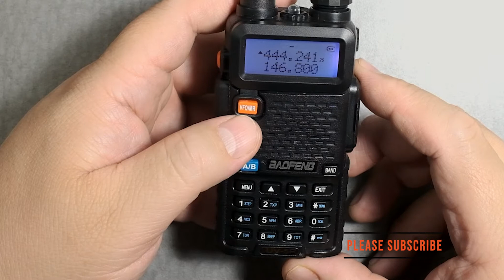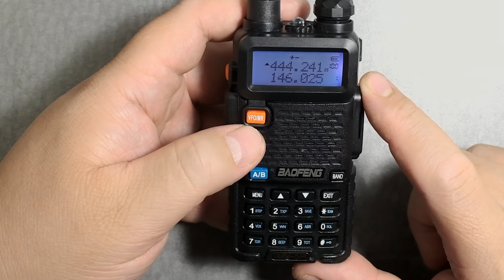Baofeng UV-5R Add Delete Frequency Memory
Need to add or delete frequencies on your Baofeng UV-5R?  This is the video for you.